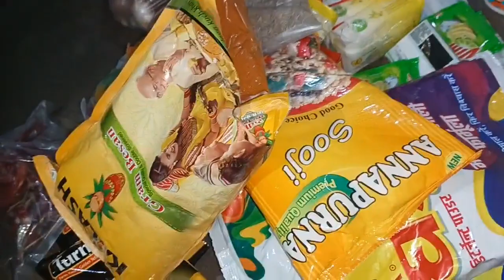आप लोग ही बताइए मेरे को क्या करना चाहिए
sephali lifestyle vlog
sephali lifestyle vlogs
sephali lifestyle blog
sephali lifestyle block
Lifestyle sephali vlog
Lifestyle sephali blog
Lifestyle sephali block
youtube sephali lifestyle vlog
youtube sephali lifestyle blog
youtube sephali lifestyle block
sephali vlog video
youtube sephali vlog video
sephali lifestyle video
Lifestyle vlog
Lifestyle vlogs
Lifestyle blog
Lifestyle block
sephali vlog
sephali blog
sephali block
sephali vlogs
sephali vlogger
Jharkhand vlog
Jamshedpur vlog
Shefali lifestyle vlog
Shefali lifestyle blog
Shefali lifestyle block
youtube Shefali lifestyle vlog
youtube Shefali lifestyle blog
youtube Shefali lifestyle block
Shefali vlog video
Shefali vlog
Shefali blog
Shefali block
sefali lifestyle vlog
sefali lifestyle blog
sefali lifestyle block
youtube sefali lifestyle vlog
sefali vlog video
Lifestyle sefali vlog
sefali vlog
Pati Patni vlog video
husband wife vlog video
sephali cooking channel
sephali cooking video
youtube vlog video
vlog video
vlogs video
blog video
block video
sephali Bengali blog video
sephali Bangla vlogs
sephali daily vlog
sephali family vlog
sephali couple vlog
sephali village vlog
sephali Desi vlog
youtube new vlog video
funny couple
couple vlog
couple life vlog
couple vlogger
new couple video
couple video
Daily vlogs
Hindi vlogs
Bengali vlogs
Bangla vlogs
village food
village life style
India village
village cooking
vlog
vlogs
blogs
block
blocks
vlogger
Mumbiker Nikhil
Mumbiker Nikhil vlogs
Gaurav zone
Gaurav zone vlogs
Gourav Chaudhary
Gourav Chaudhary vlogs
flying beast
paras thukral
paras thukral vlogs
manoj Dey
Bengali vlog
Bangla vlog
family vlog
couple vlog
Daily vlog
village vlog
Desi vlog
sephali lifestyle vlog
Dobo Dam Jamshedpur
sephali lifestyle blog
Lifestyle vlog
sephali lifestyle
Ajker menu
anek
bitaya
chicken recipe
Hindi song
Jamshedpur
Jamshedpur vlog
Lifestyle vlogs
tusu Parab
Jharkhand ki Sanskrit
Jharkhand ki panchan
my first village videos
my first vlog viral
youtube lifestyle vlog
youtube vlog video
youtube lifestyle
sephali lifestyle vlog
sephali lifestyle blog
sephali lifestyle block
lifestyle vlog
sephali village video
Jamshedpur Top Bazar
sephali lifestyle vlog
sephali lifestyle blog
sephali lifestyle block
sephali lifestyle
youtube sephali vlog
sephali vlog
sephali blog
sephali block
sephali lifestyle vlog
sephali lifestyle blog
sephali lifestyle block
sephali vlog
sephali blog
sephali block
lifestyle vlog
lifestyle blog
lifestyle block
youtube sephali lifestyle
youtube sephali vlog
sephali lifestyle vlog
sephali lifestyle blog
sephali lifestyle block
lifestyle vlog sephali
lifestyle blog sephali
lifestyle block sephali
sephali vlog
sephali blog
sephali block
lifestyle vlog
lifestyle blog
lifestyle block
Bengali vlog
Bangla vlog
family vlog
couple vlog
Daily vlog
funny couple
vlog
block
couple life vlog
Daily vlogger
couple video
couple vlogger
new vlog video
vlog video
blog video
block video
Daily vlogs
Hindi vlogs
Bengali vlogs
Bangla vlogs
Jamshedpur vlog
Jharkhand vlog
village food
village life style
India village
village cooking
manoj Dey
Shoaib Ibrahim vlogs
paras thukral
Shefali lifestyle vlog
Shefali lifestyle blog
Shefali lifestyle block
sefali lifestyle vlog
sefali lifestyle blog
sefali lifestyle block
sephali cooking video
sephali vlog video
vlog video
blog video
block video